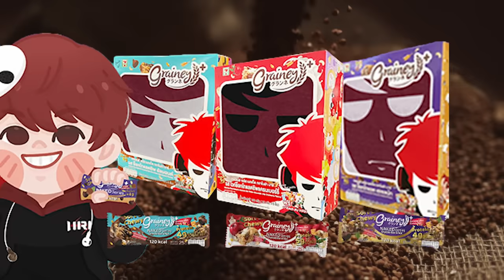ความรู้สึกหลังดู สปอย วิมานหนาม [ หนอนหนัง ]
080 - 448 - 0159